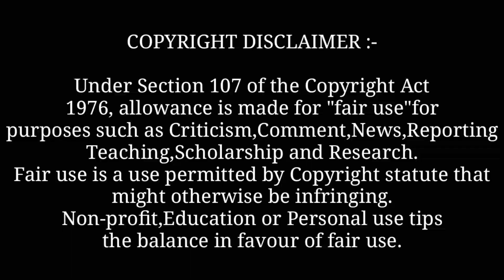Crystal : Sukhe Muzical Doctroz (Full Video) New Punjabi Song 2022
Background Music

Queries"